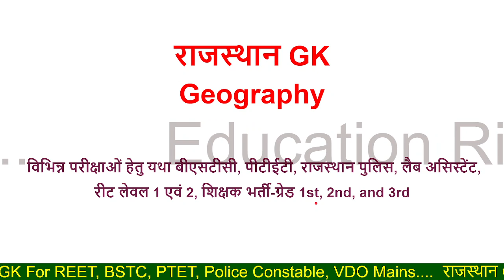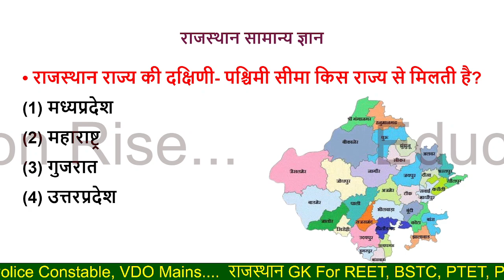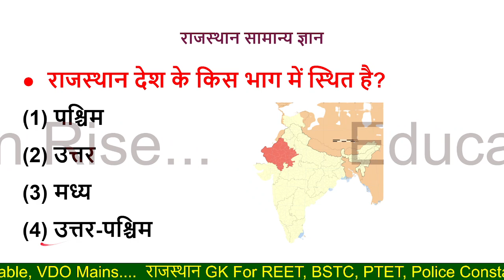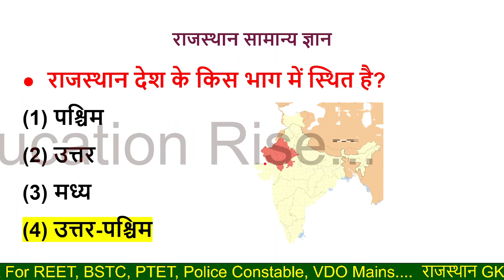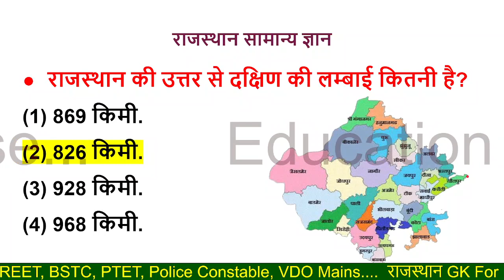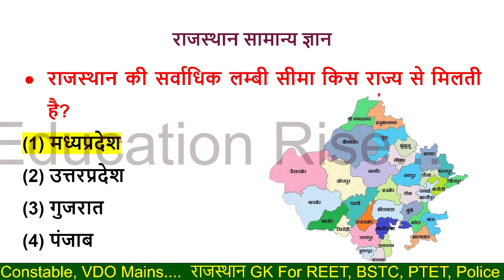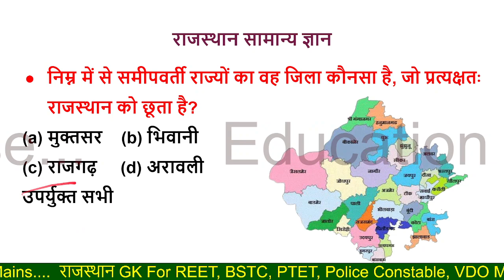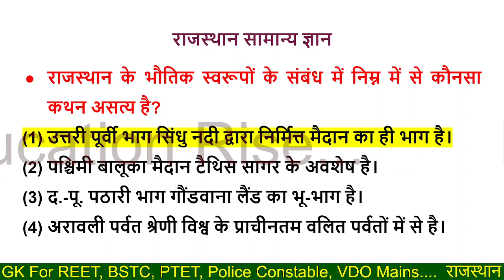राजस्थान का भूगोल MCQ Questions | Rajasthan GK For Reet, BSTC, 1st Grade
हेलो दोस्तों इस क्लास में हम राजस्थान GK पढ़ेंगे, राजस्थान जीके बीएसटीसी 2022, पीटीईटी 2022, राजस्थान पुलिस 2021-22, लैब असिस्टेंट 2022, रीट लेवल फर्स्ट एंड सेकंड, एवं शिक्षक भर्ती फर्स्ट ग्रेड, सेकंड ग्रेड, एवं थर्ड ग्रेड, RAS इन सभी परीक्षाओं के लिए बहुत ही महत्वपूर्ण टॉपिक है. इस वीडियो में हम राजस्थान की ज्योग्राफी यानी राजस्थान का भूगोल कवर करेंगे।

GOOGLE PAY ID :- vardaramg8@oksbi

Cover topic:
राजस्थान का भूगोल MCQ Questions
Rajasthan GK For Reet
BSTC
1st Grade
rajasthan gk
rajasthan gk question
rajasthan gk for
rajasthan gk for lab assistant
rajasthan gk for lab assistant exam 2022
rajasthan gk for ptet 2022
education rise
raj gk question
raj gk best book
rajasthan gk for reet exam
rajasthan gk for reet level 1
rajasthan gk for reet level 1 2022
rajasthan gk for lab assistant exam